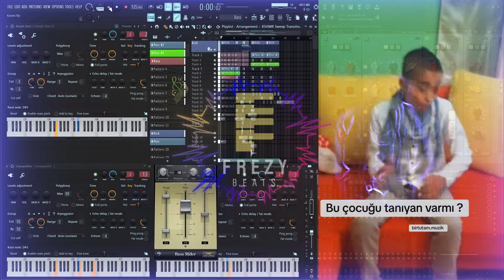Amet Karani x Azat King - Roman havası Mix 2024 HIT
Един микс направен от мен с вокалите на Амет Карани и Соло Кларинет Азат Кинг. Клипчетата са от тикток.
Респект:

Фрезент Хюсеин / FrezyBeats

Arrangement: Frezent Hyusein / Frezy Beats
Clarinet: Azat King @azatking1
Vocals: Amet Karani @azatking1